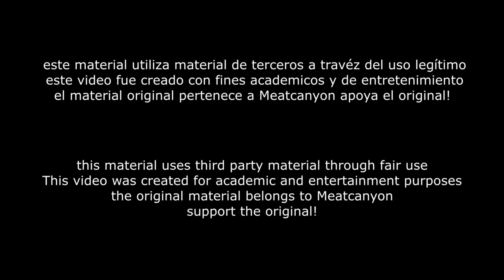Humpty Dumpty Had A Great Fall - FANDUB LATINO - SPANISH DUB